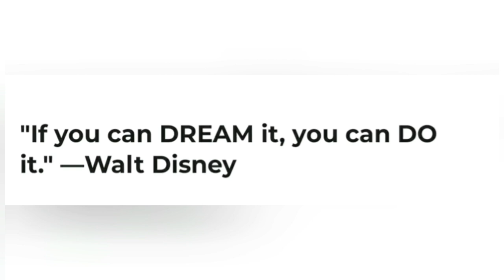Your CV is Your CV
This video is inspirational video for youth.

Hey,

Students,

Don't remember it, " Your CV is Your CV"